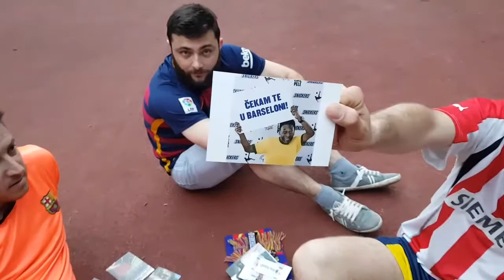Video – 18. – Blaugrana